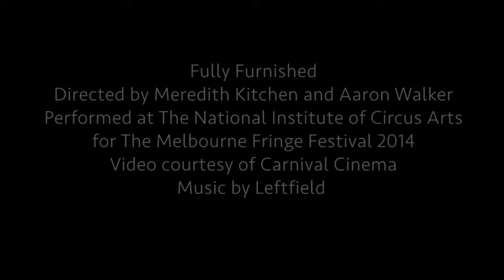Fully Furnished 2014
Performed at NICA for Melbourne Fringe Festival 2014
Directed by Meredith Kitchen and Aaron Walker
Video footage courtesy of Carnival Cinema